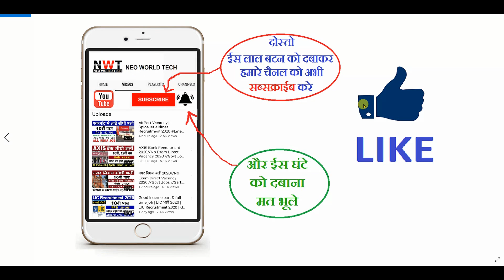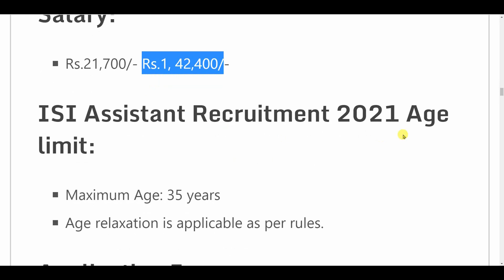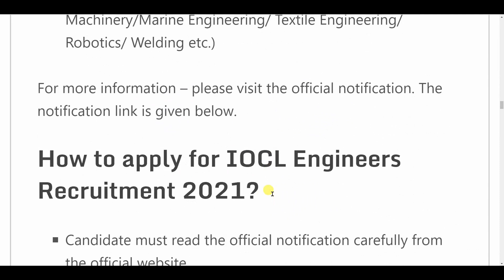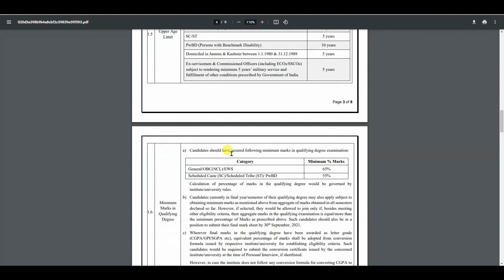IOCL recruitment 2021 | IOCL vacancy 2021 | Govt Jobs | sarkari naukari